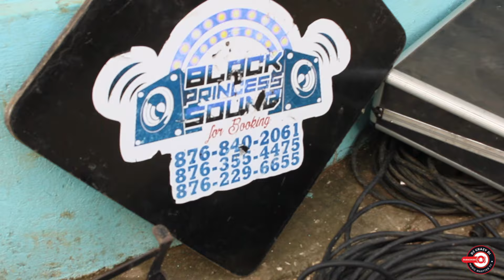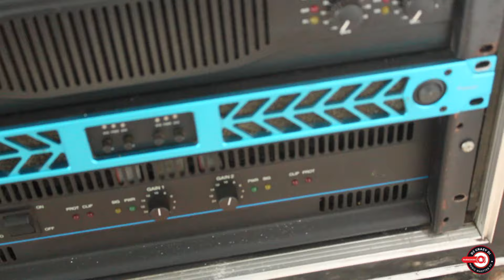BLACK PRINCESS SOUND SYSTEM SETTING UP @ GUYS HILL SAINT CATHERINE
DJ CRAZY DI MUSIC MASTER ENTERTAINMENT TV

If you like what we do please remember to like subscribe an share to family and friends .a lot of effort and time an hard-work is put into this channel if you love what we doing feel free to donate any amount to my PayPal acount is greatly appreciated..

KEEPING THE JAMAICAN  SOUND SYSTEM AN MUSIC CULTRE ALIVE.

DOING MY PART TO KEEP SOUND SYSTEM,SOUND CLASH AN DANCEHALL
CULTURE ALIVE ….AN TO GIVE UNKNOW SOUND SYSTEM A CHANCE OF THE LIME LIGHT🚨